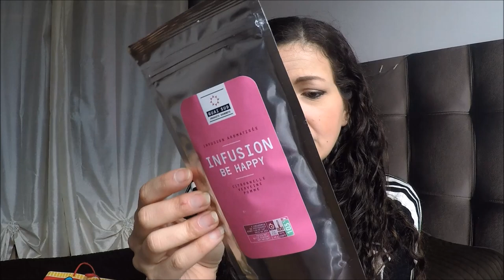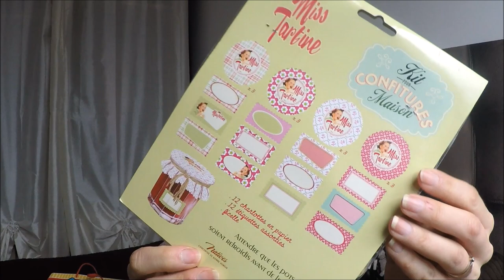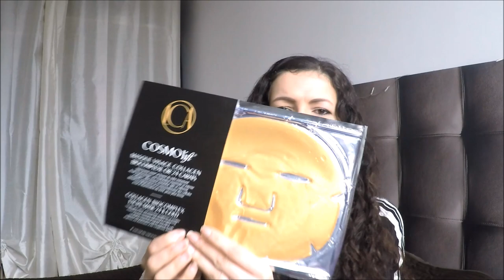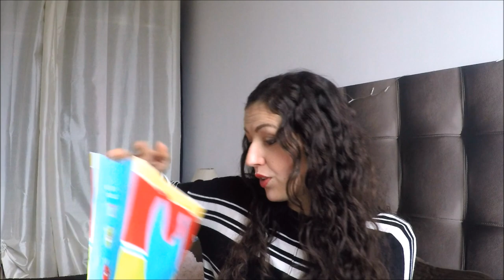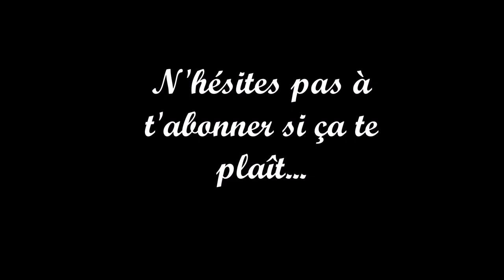SWAP de fou avec Sylvie du Betty Beauty Blog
Bon Plan pour les Youtubeuses pour tester des produits gratuitement & donner son avis librement: